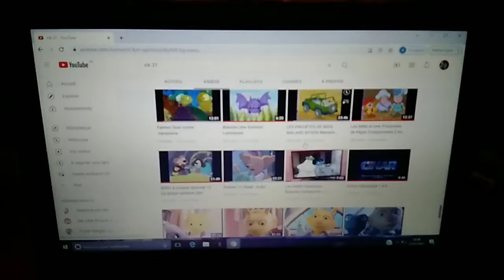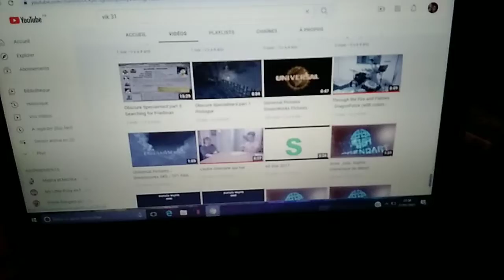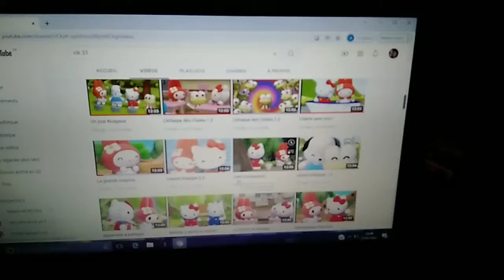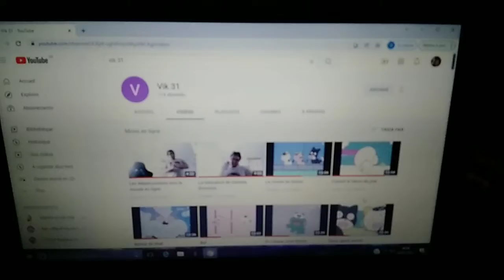Le parcours de Vik 31